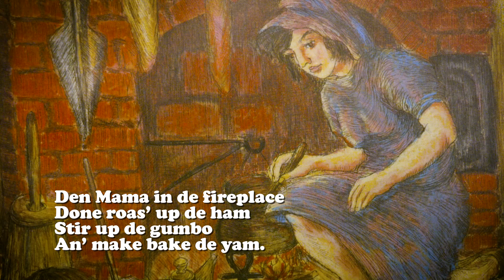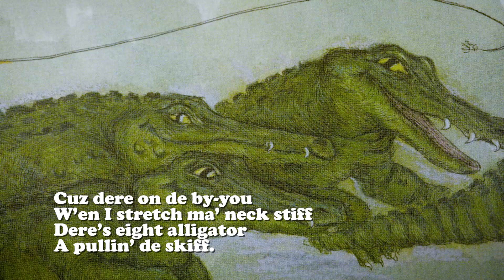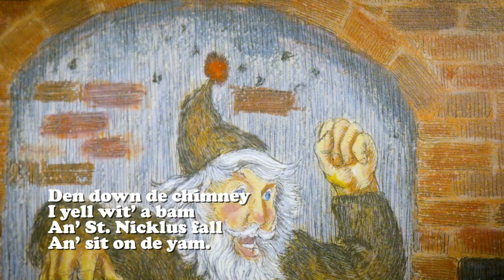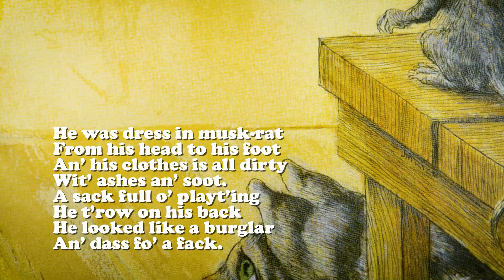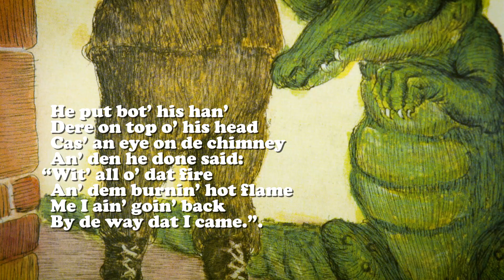Cajun Night Before Christmas